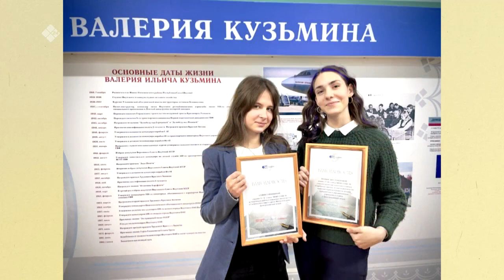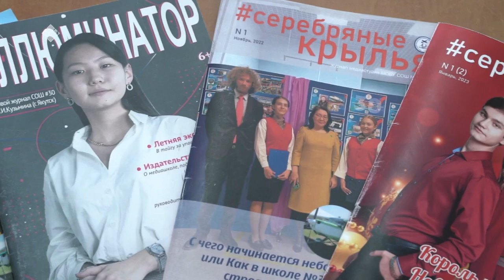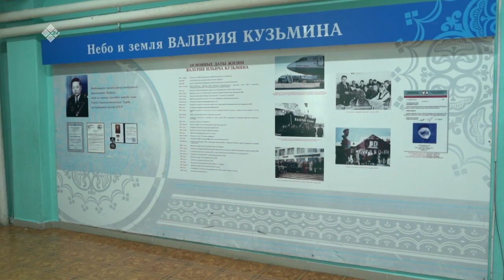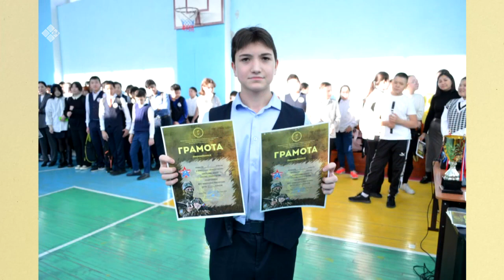"Бу Дьокуускай" биэриигэ: Валерий Кузьмин аатынан 30-с оскуола (23.03.23)